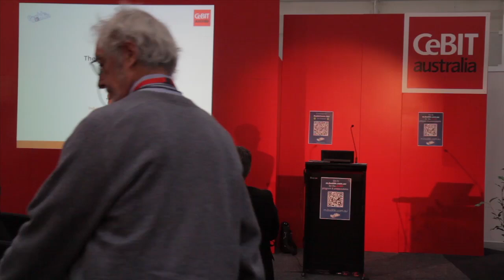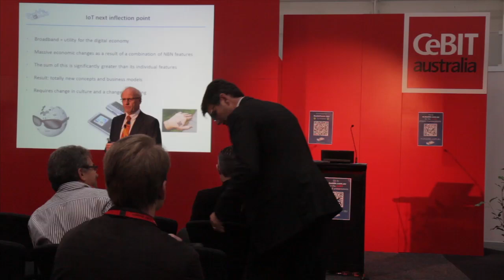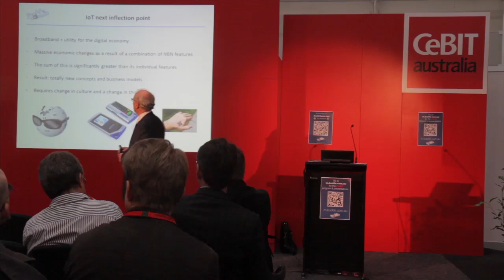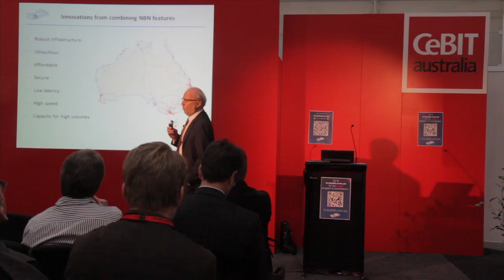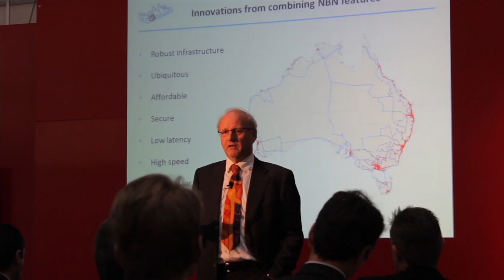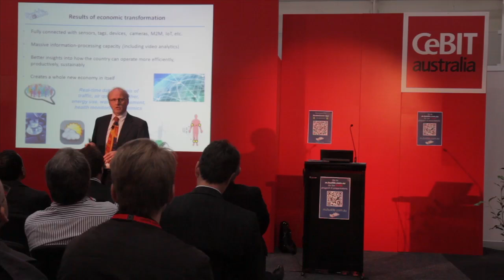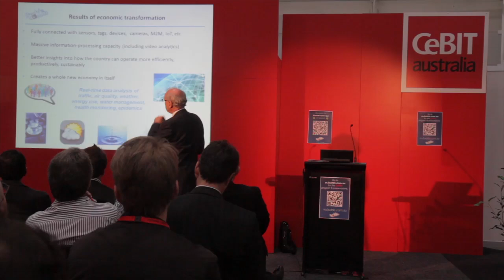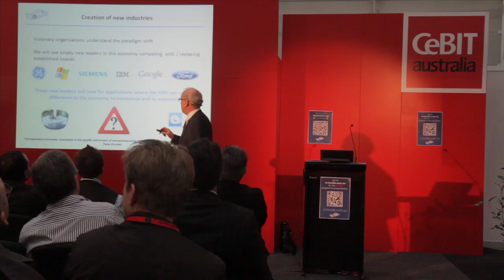Internet of Things (IoT)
The Internet of Things
With the development of high-speed broadband infrastructure now well and truly underway in many countries it is important to look at what the real value of this new infrastructure will be.
The infrastructure that is now being built offers a range of features such as ubiquitousness, affordability, low latency, high speed and high capacity. It will link billions of devices, such as sensors, that will enable us to manage our environment, traffic, infrastructures, and our society as a whole, much more efficiently and effectively.
This 'internet of things', also referred to as M2M, is going to be a real game-changer. It will transform every single sector of society and the economy and it will be out of this environment that new businesses -- and indeed new industries -- will be born. Many ICT companies are increasing their presence in countries that either already have, or are in the process of developing, high-speed infrastructure.
Australia is a good example of this. Their NBN is an ideal test-bed for such developments. A great deal of attention is being given to cloud computing and the NBN can be viewed as one gigantic cloud.